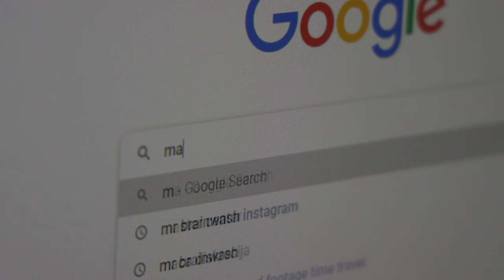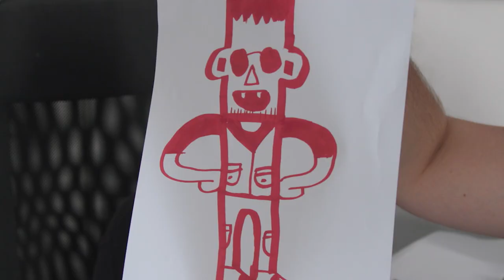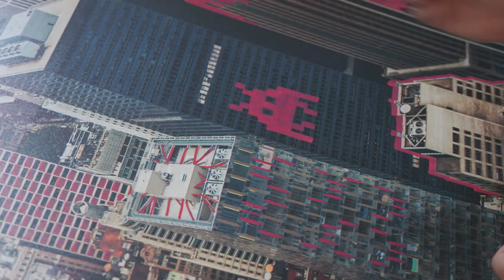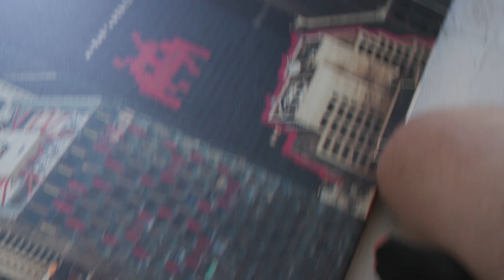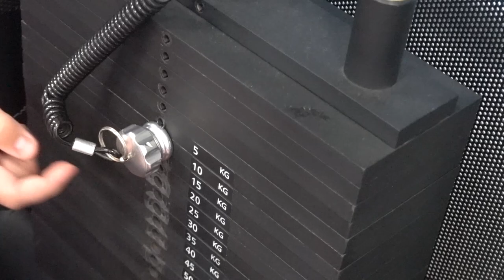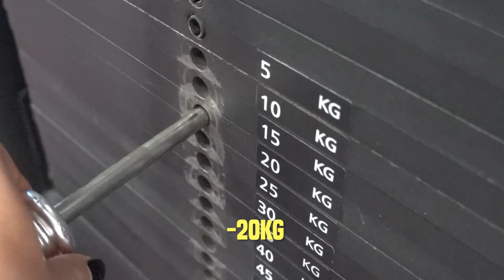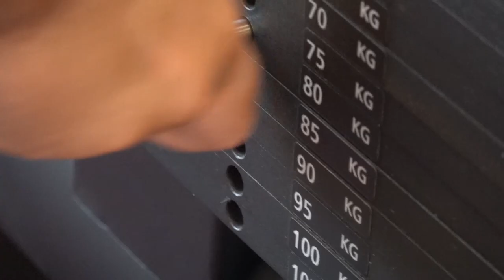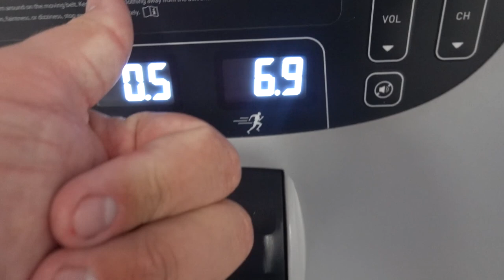KO ĆE BRŽE POJESTI ĆEVAPE?! PAS protiv ČOVEKA